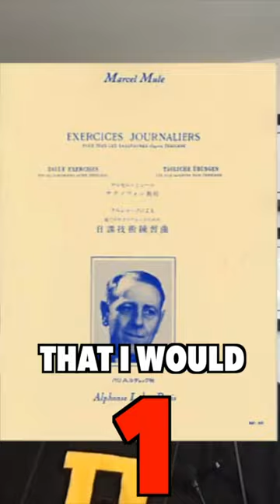I THOUGHT 🤔 I was Practicing 🎷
Marcel Mule Exercises Journaliers
Marcel Mule 18 Etudes

BetterSax Burnin' Mouthpieces
The Better Sax Alto Saxophone